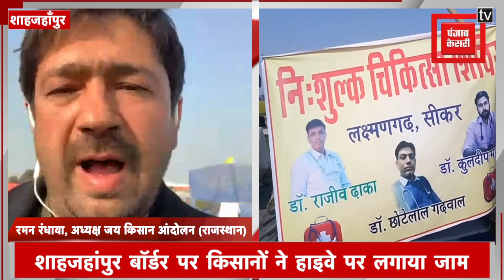शाहजहांपुर बॉर्डर पर किसानों ने किया हाइवे जाम, दिल्ली-जयपुर संपर्क कटा। देखें Live